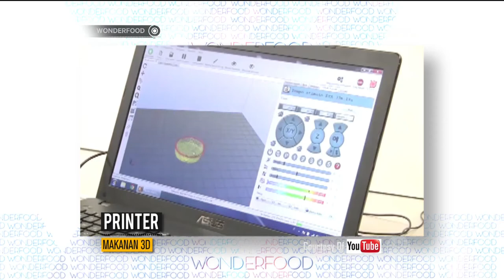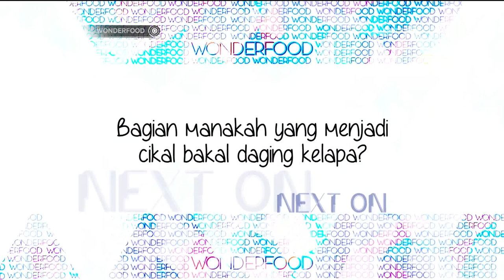Wonderfood - Ternyata, Kacang Tanah Mengandung Senyawa Dinamit!